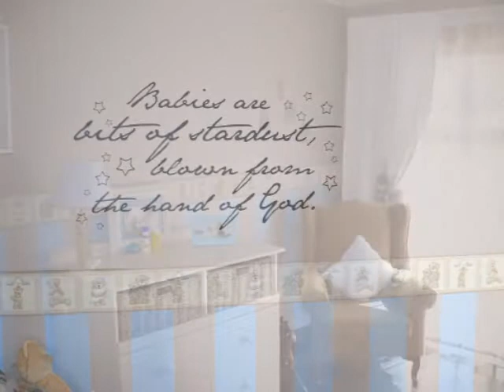5.0 Bedroom House For Sale in Reyno Ridge, Witbank, South Africa for ZAR R 2 950 000